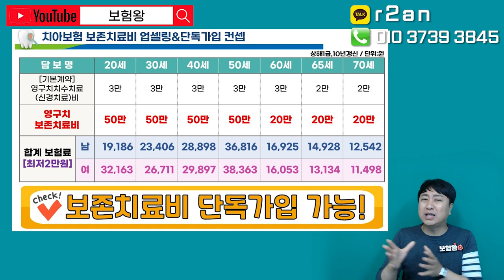치아보험 가성비1위 N사 치아보험!! (손해률때문 판매종료임박ㅠ)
치아보험 가성비1위 농협치아보험
이제는 판매가 종료될예정입니다

그전에 미리미리 연락주세요
감사합니다

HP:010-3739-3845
카톡친구추가:r2an
카톡플러스친구:보험왕